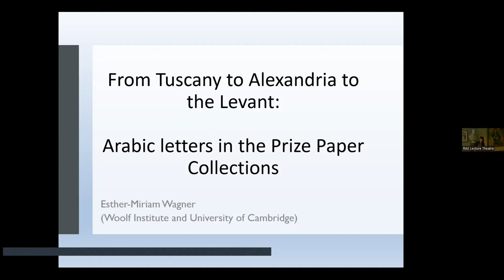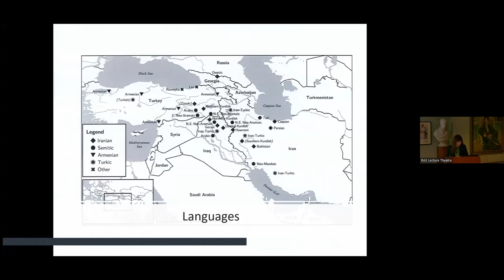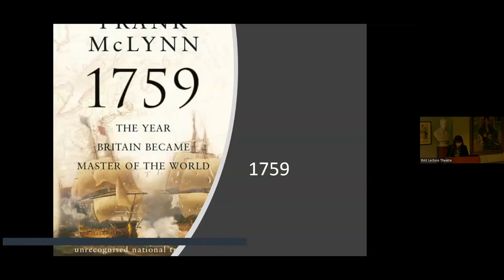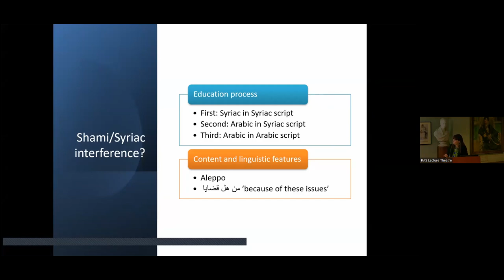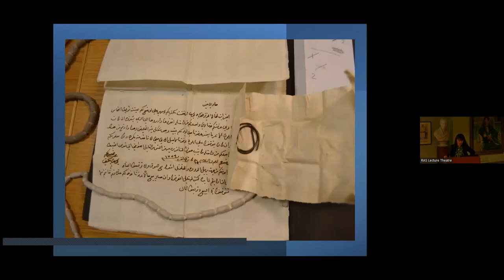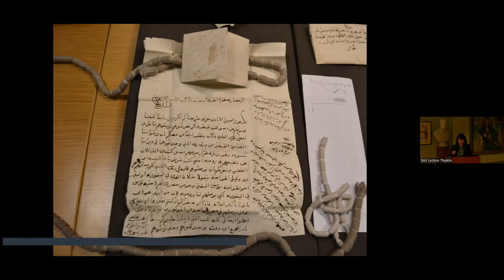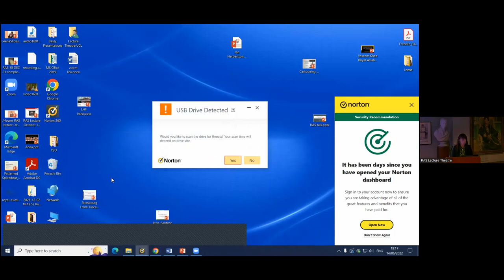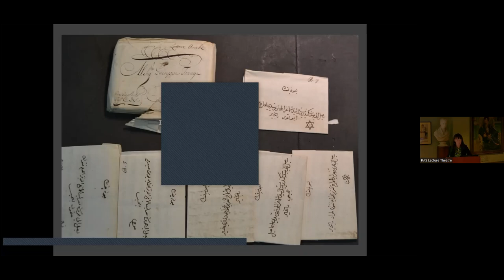Esther-Miriam Wagner: Tuscany to Egypt and the Levant: Arabic letters in the Prize Paper Collections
2nd Joint event Levantine Heritage Foundation with the Royal Asiatic Society gathering in London with guest speaker Dr Esther-Miriam Wagner on From Tuscany to Egypt and the Levant: 18th-c. Arabic letters in the Prize Paper Collections.

The Prize Paper Collections in the National Archives in Kew Gardens contain an extensive and unique quantity of Arabic letters which were seized in 1759 by British privateers as part of the loot on a Tuscan ship bound for Alexandria. Virtually untouched since that time, they remain in the pristine condition in which they were archived in the eighteenth century. The lot contains business letters sent between merchants, and also a dozen letters sent by clergy between Christian institutions via the merchants.
The re-discovered Arabic letters from the Prize Paper collection present a unique opportunity to study documentary Christian Ottoman Arabic, and place it in the context of other extent letter collections of the period, such as the 18th/19th-century Judaeo-Arabic mercantile letters from the Cairo Genizah.

Dr Esther-Miriam Wagner is the Executive Director of the Woolf Institute. After completing her doctorate on Judaeo-Arabic letters at the University of Cambridge in 2007 and postdoctoral work as a Research Associate at the Taylor-Schechter Genizah Unit, she joined the Woolf Institute in 2013.